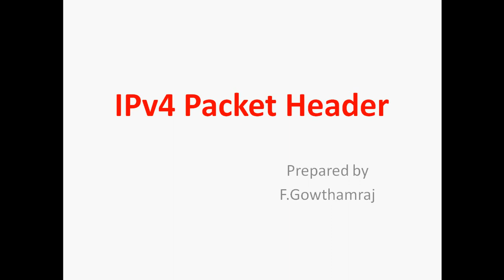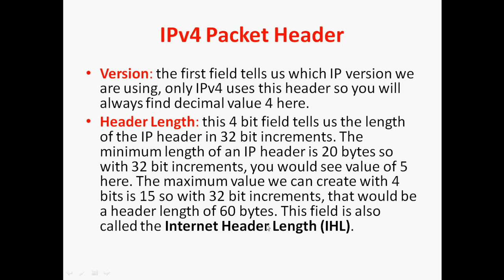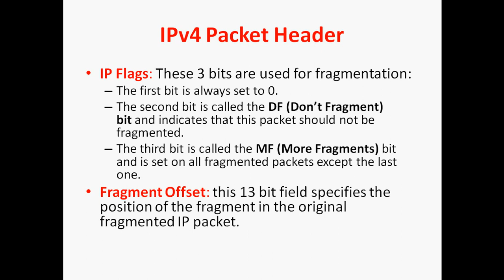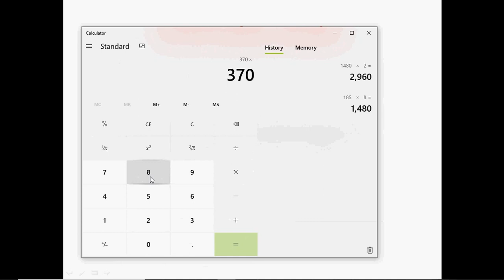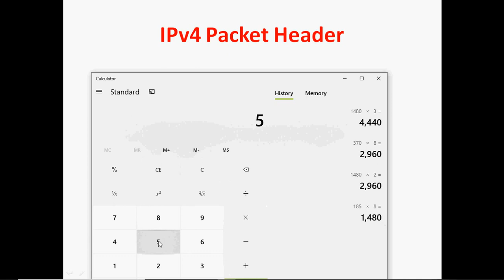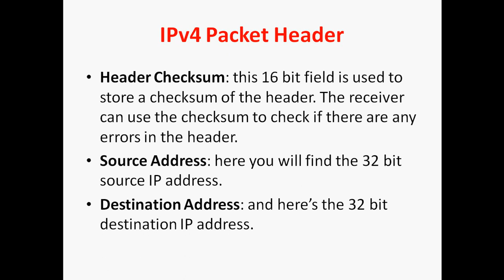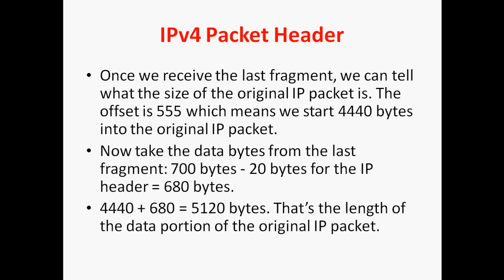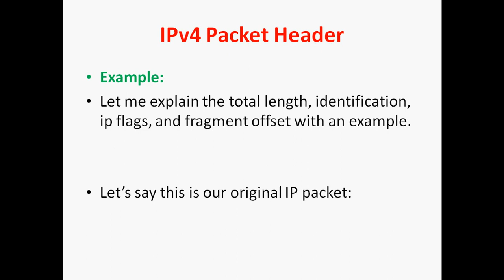CCNA 200-301 :: 5. IPV4 Packet Header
Hi Friends,

In this video tutorial i can explain the concepts of IPV4 Packet Header in step by step

Regards

Gowthamraj F